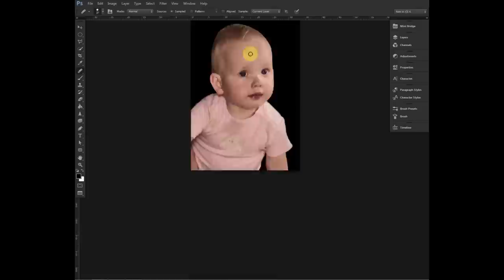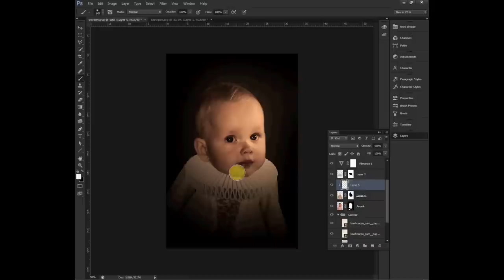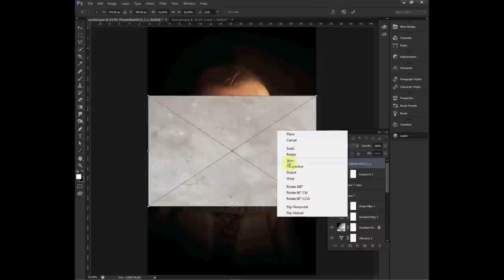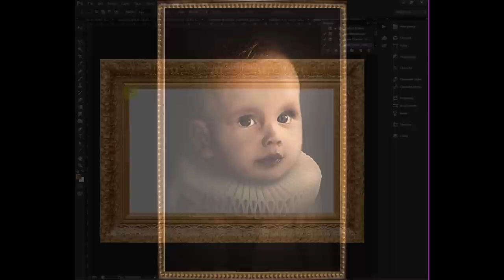My First Rembrandt - Photography Image of my cousin "Anouk" - August 2012 - Nijmegen The N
A timelaps Dutch Rembrandt style. Model is my causin Anouk.

By Edgraphic.nl